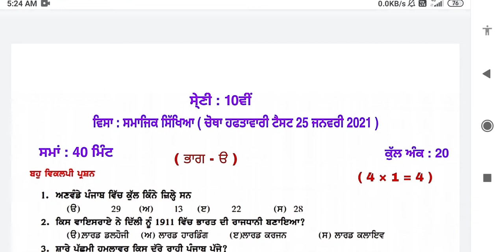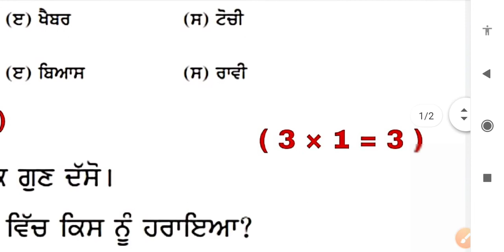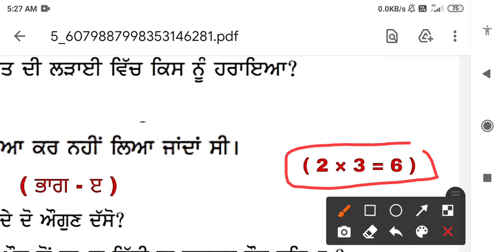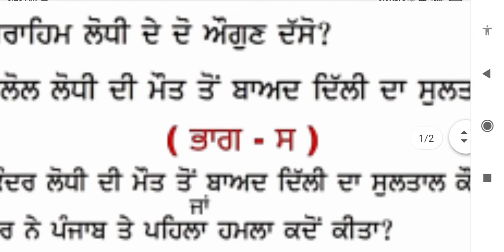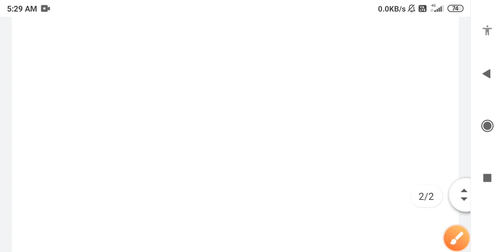sst PSEB board, weekly test, class 10th sst , Full solution weekly test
PSEB board, weekly test, class 10th sst , Full solution weekly test 21 January 2021